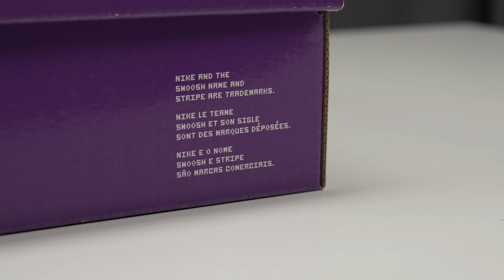Nike SB Dunk High 'TV Signal' (CZ2253-100) Nicky Unbox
Nike SB Dunk High 'TV Signal' (CZ2253-100)开箱

Nike SB Dunk High 'TV Signal' (CZ2253-100)
Colorway: BLACK/MULTI
SKU: CZ2253-100

Nicky Unbox is a channel about sneakers unboxing/ details/ review.